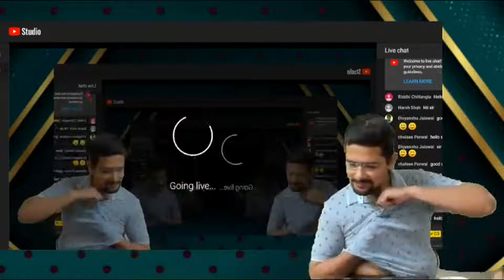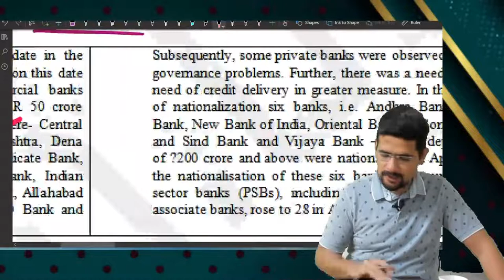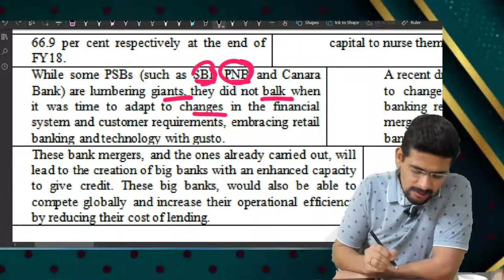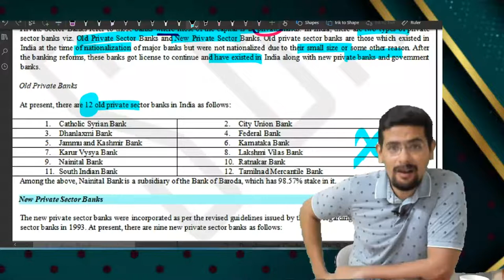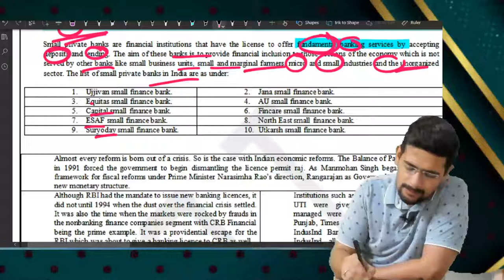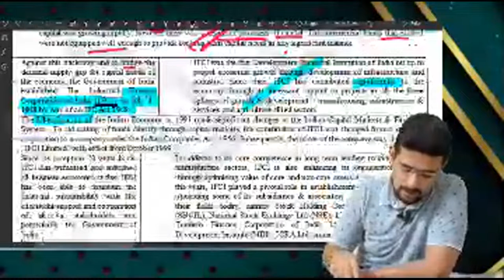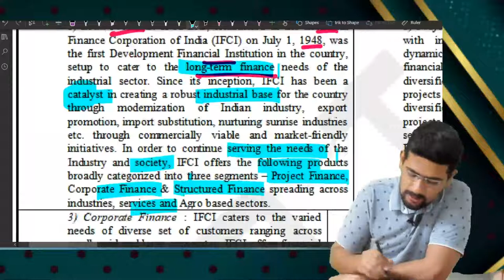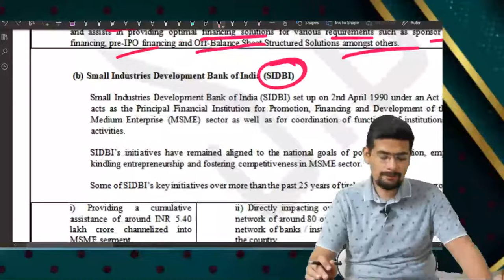CSEET Economics (Lecture 17) Live | CA CMA Suraj Tatiya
(M/W): 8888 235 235; 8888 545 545

CA CMA Suraj Tatiya Suraj Tatiya is a very young and dynamic faculty blessed with exceptional communication skills. His strong Analytical and logical Approach towards the subject, makes student know the simple logic behind Mathematical concepts and better understand practical subjects like maths, costing, financial management. He is best known amongst students for providing FEELINGS of difficult concepts. Indicative of his strong Mathematical background and past records , he show cases his subject so strongly in the class that students Understand, Learn, and Memorize the subject in the class itself. His concise, up to date notes and CHART format of learning, leaves students with handy tools for revisionand recapitulation.